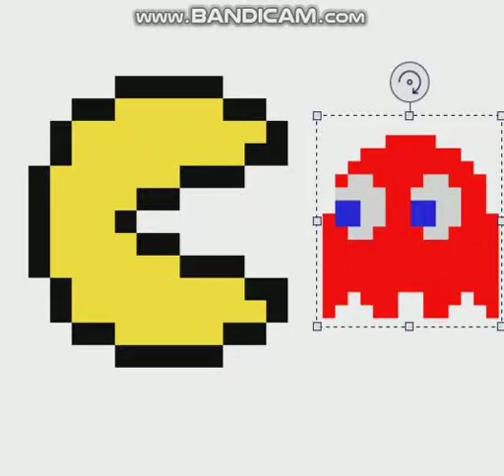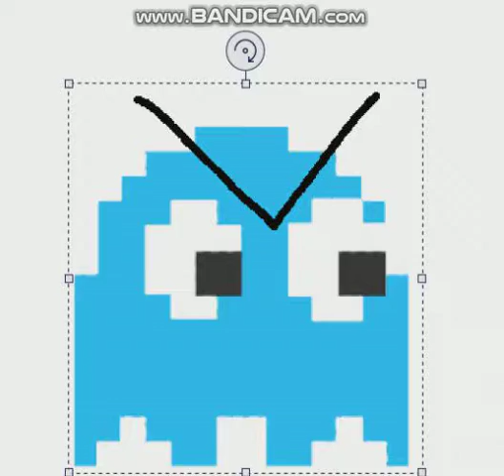PAC MAN THE MUSICAL: But on a very low budget